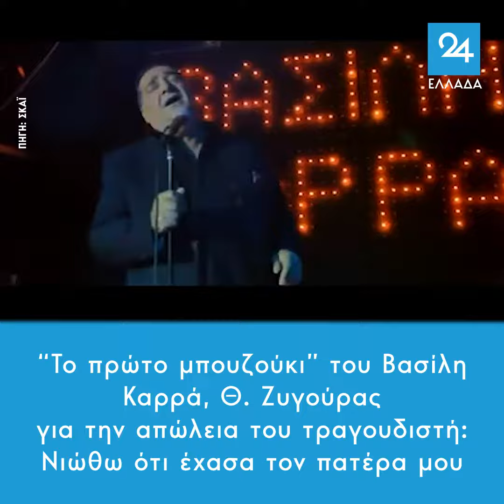“Το πρώτο μπουζούκι” του Βασίλη Καρρά, Θ. Ζυγούρας: Νιώθω ότι έχασα τον πατέρα μου